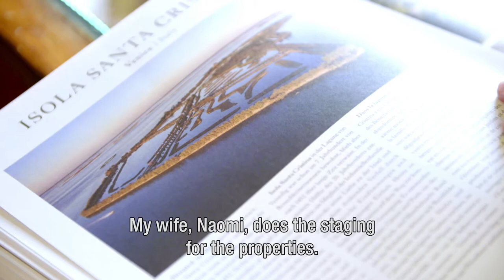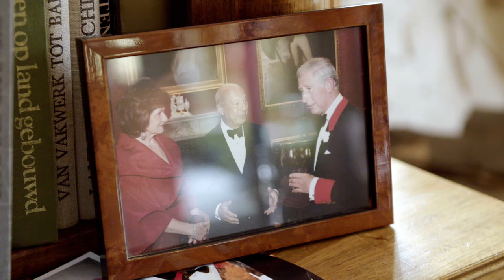Object X: The Way How I Work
Making that first foray into the world of luxury real estate is the end goal for many agents — so what does it take to get there?

Behind the doors of the Luxury Real Estate of the rich. Ignace developed the miniseries in which human interest is linked to luxury real estate.